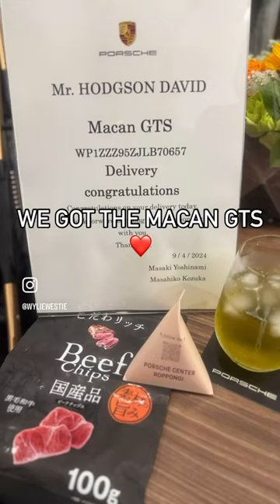I got a new Porsche today but which did I choose?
Today I got my first set of Japanese wheels. Of course it had to be another Porsche. But which one would I go for? Full video of the handover coming soon ❤️